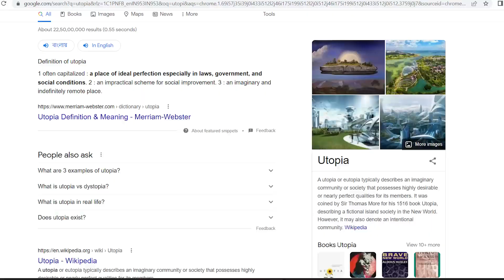How is my experience in Auroville!! | Is it Really for you ?? | Homeouttraveller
My Experience in Auroville!! | Is it Really for you ?? | Homeouttraveller
in the current scenario many people are finding happiness for their life and we are kind of like not satisfied in the current socio economic situation of the current society so we are looking for a space where we can connect with like minded people and like minded community held we can think openly and leave without any judgements or any kind of mind blockage that will hamper our mental health emotional health or like whole physical well being so fun someone find something like that or a will is the place that is kind of demonstrated as utopia of India almost like a perfect community for near about everything is perfect so in this video and this trying to share my experience of staying for one month and I am not going to answer the question is oro will for you rather I am going to share my experience that might help yo
u to find your answer that is really for you or not !!
this complete video is in Hindi if you would like to watch the video then I would like to request to as the full video then only you can understand what I am  sharing actually video and this is not a vlog I just recorded the whole video inside my home and I just made the video after coming back to home from Auroville
Instagram homeouttraveller
facebook homeouttraveller